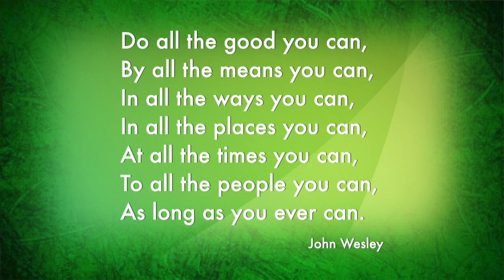WELCOME! Thanks for joining us.